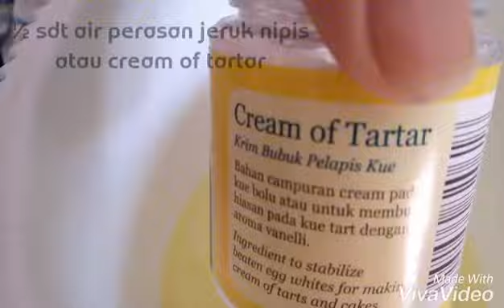HURRICANE SWISS ROLL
Bahan A:
1 butir telur utuh
4 butir kuning telur
50 gr minyak sayur
70 gr terigu protein sedang
80 ml susu cair

Bahan B:
4 butir putih telur
80 gr gula pasir
½ sdt air perasan jeruk nipis atau ½ sdt cream of tartar
Pewarna makanan